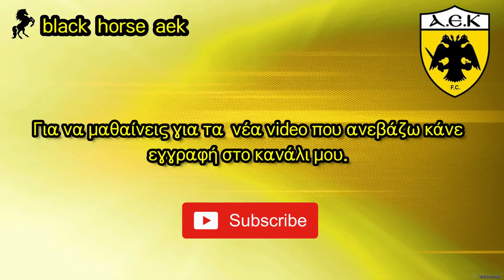AEK F.C football stadium construction ΑΓΙΑ ΣΟΦΙΑ 10-12-2018 (P 1 από 4) Ένωση πετάλων!!!